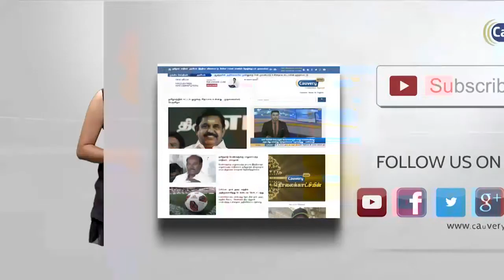அறிவித்தபடி வேலைநிறுத்தம் தொடங்கும் - ஜெட் ஏர்வேஸ் விமானிகள், ஊழியர்கள் அறிவிப்பு